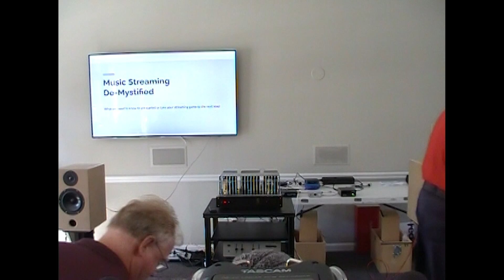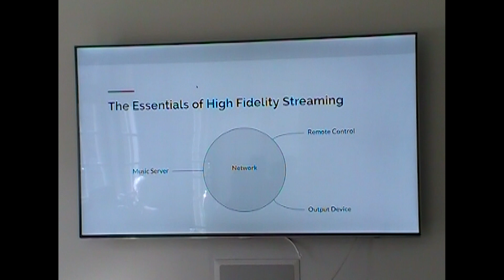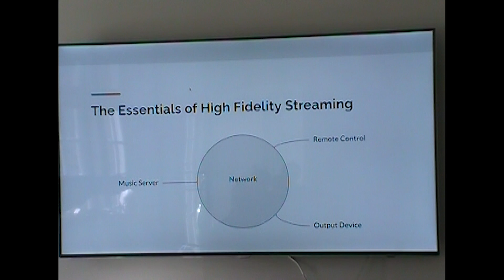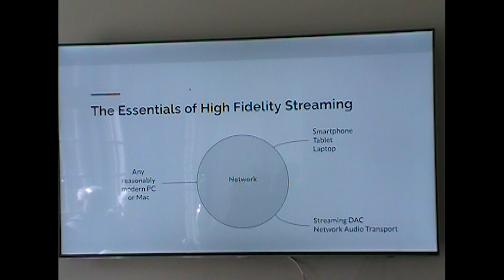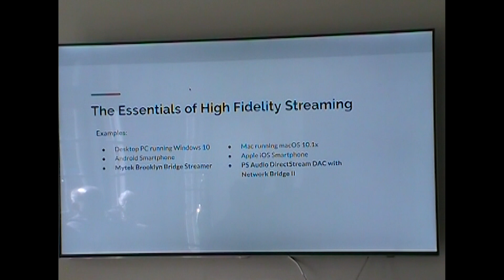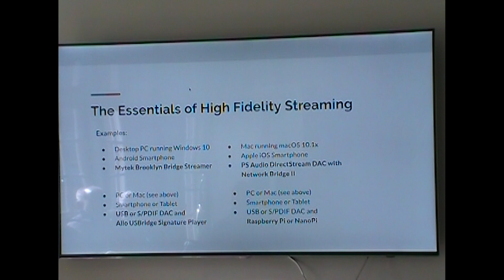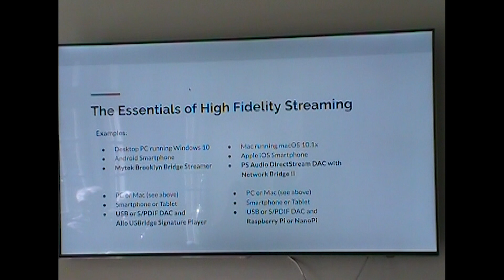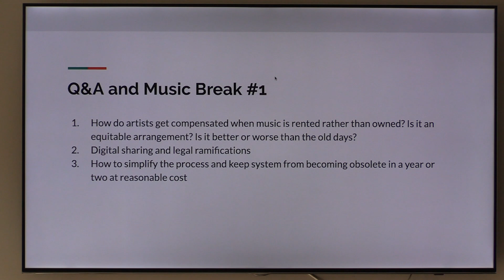The Essentials of High Fidelity Streaming (part 1 of 6)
Associated equipment:

• Network Router and Wi-Fi access point: GL.iNet GL-AR750S
• Network Attached Storage (NAS): Raspberry Pi 4 + Western Digital Elements 2 TB portable hard drive
• Linear Power Supply (LPS): Allo Shanti
• Network Switch (NETGEAR GS108T)
• Desktop PC running Roon Server (Intel NUC8i3BEK)
• Orchard Audio PecanPi Streamer
• Orchard Audio PecanPi USB DAC
• Pro-Ject Stream Box S2 Ultra DAC
• Network Audio Transport (Allo USBridge Signature)
There were also a pair of iFi audio DC iPurifier2 devices for reducing noise from the SMPS powering the Orchard Audio Gear. Finally, I also had a pair of iFi audio AC iPurifiers there to cut down on AC noise and prevent SMPS noise from propagating to other equipment.
All Ethernet Cables were Blue Jeans CAT 6a (grey) or CAT 6 (white).